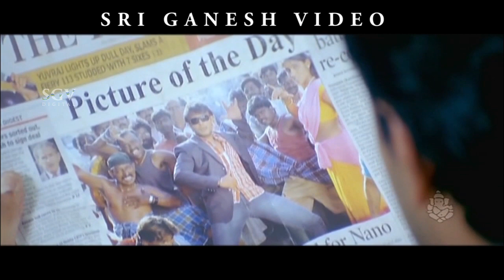Kannada Scenes - Darshan's mother checks on darshan's food emotional scenes | Boss Kannada Movie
Darshan (born 16 February 1977), also known as Darshan Thoogudeepa, is an Indian film actor, producer and distributor who works predominantly in the Kannada film industry. The son of actor Thoogudeepa Srinivas, Darshan began his acting career appearing in soap operas and in bit roles in films starting in the mid-1990s. His first film in a lead role came in the 2002 film Majestic.

Born Hemanth Kumar
16 February 1977 (age 40)
Ponnampet, Kodagu district, Karnataka, India

Occupation Actor film producer distributor

Spouse(s) Vijaya Lakshmi (m. 2000)
Children 1

Parent(s) Thoogudeepa Srinivas
Meena

Relatives Dinakar Thoogudeepa (brother)
Divya Thoogudeepa (sister)

Known for his portrayal of "larger-than-life" and "mass roles", Darshan starred in commercially successful films such as Kariya (2003), Namma Preethiya Ramu (2003), Kalasipalya (2005), Gaja (2008), Saarathi (2011) and Bulbul (2013). His performances in Anatharu (2007), Saarathi and Sangolli Rayanna (2012) won him praise from critics; his performance in the latter as the 19th-century warrior Sangolli Rayanna won him the Karnataka State Film Award for Best Actor. In 2017, he was honoured for his "contribution to Karnataka's art and culture" in the British Parliament, and was the fourth Indian and first South Indian actor to receive the honour.

One of the leading contemporary actors of Kannada cinema Darshan has forayed into film production and distribution. He established the production house Thoogudeepa Productions, in 2006, which has since been a successful commercial venture. Its first production was Jothe Jotheyali, with Darshan in a special appearance